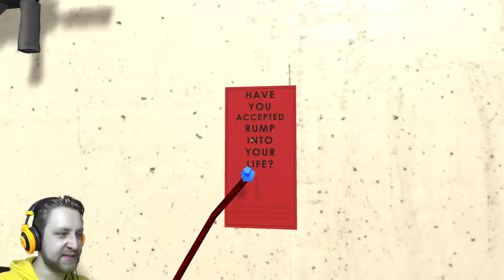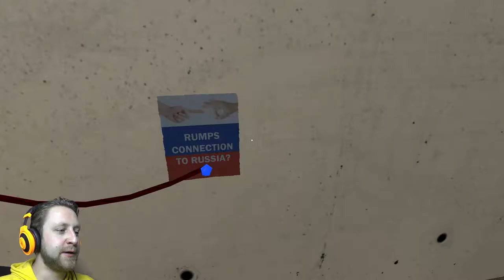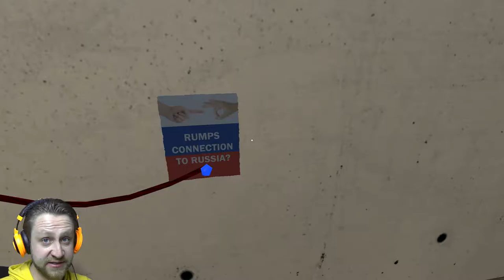CHINA STEALS OUR PRESIDENT | Mr. President | #2